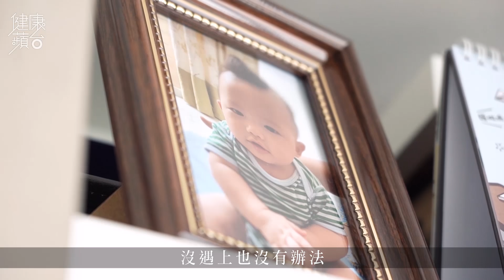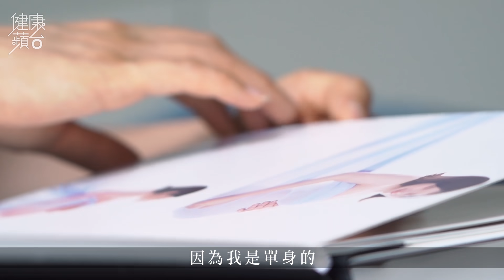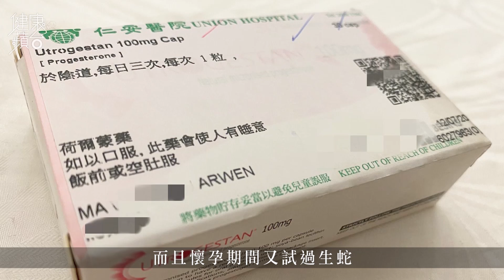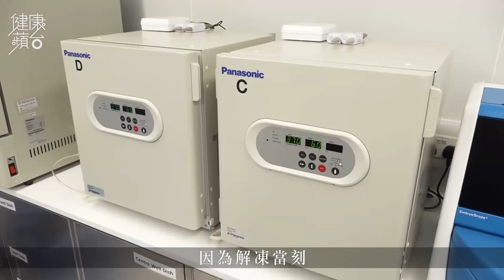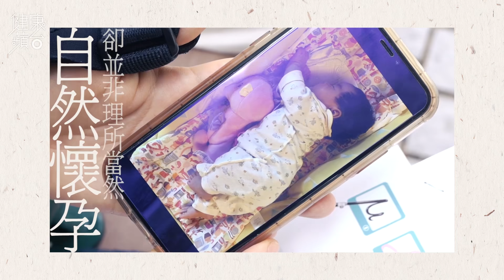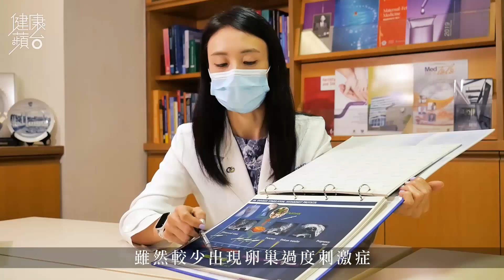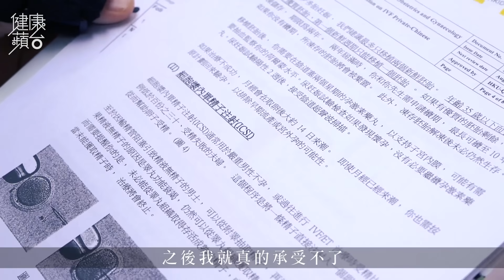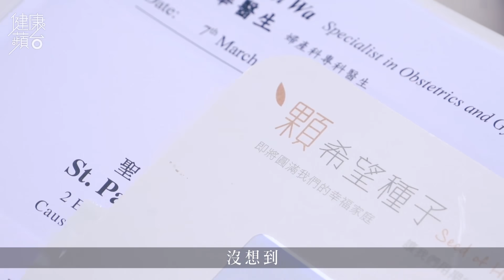試管嬰兒-合輯—單身媽媽豪花60萬赴美國進行試管嬰兒捱逾100針終誕愛子 年輕媽媽開專頁分享6年人工授孕過程苦與樂 醫生提醒：最好要在35歲前雪卵 健康蘋台─果籽 香港 Apple Daily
今年41歲的Arwen Ma是一位「單身」媽媽，一年多前她花費約$600,000前往美國進行體外受精及胚胎移植（試管嬰兒），成功誕下愛子Darren。雖然成為媽媽，但卻沒有經歷過結婚、離婚，甚至沒有另一半，未來要母兼父職絕非輕鬆事，但當初Arwen並非一開頭便萌生單身產子的念頭。

現時香港不少遲婚女士均會雪卵（即冷藏卵子），以保卵子往後質素良好，就連不少明星如鍾欣潼、蔡卓妍、容祖兒及葉璇等亦曾雪卵。香港中文大學婦產科學系生殖醫學專業應用副教授鍾凱詩提醒，女士35歲後卵巢衰退速度較快，卵子質素亦會隨年齡下降，因此會建議女士們35歲或之前雪卵。

今時今日，生兒育女未必是每個人的願望，但對於一些有心建立家庭的人而言，自然懷孕卻並非理所當然的事，他們甚至要用盡千方百計去圓夢。36歲的陳太（化名） 3年前在Facebook開設專頁，將過去6年來進行人工授孕的甜酸苦樂與網友分享。